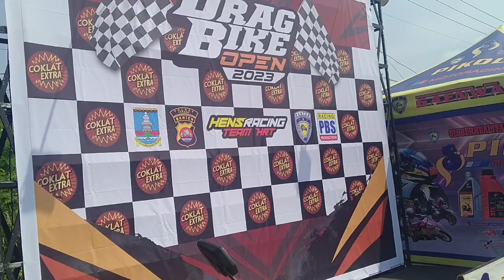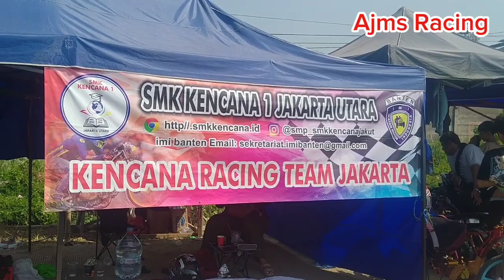Suasana pedok drag bike Serang Banten hari ini 16-17 Desember 2023...